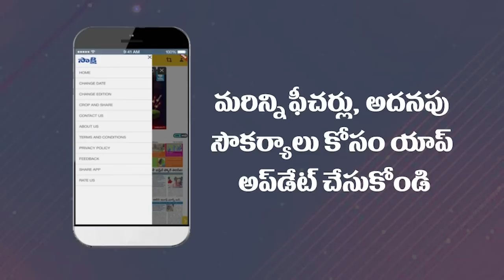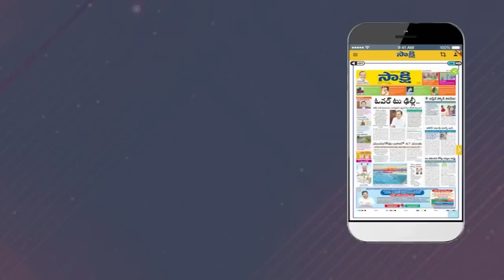Dharmana Prasad Rao Counter to Atchannaidu and Ram Mohan Naidu on Visakhapatnam Capital | Sakshi TV